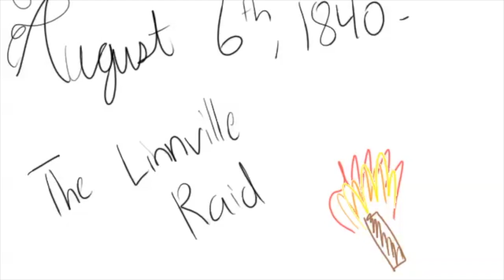Linville Raid of 1840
Linnville Raid of 1840. Pictures are not historically accurate. WARNING: Sound levels decrease and increase at certain times due to the different times I had recorded each part.

*Social studies project*